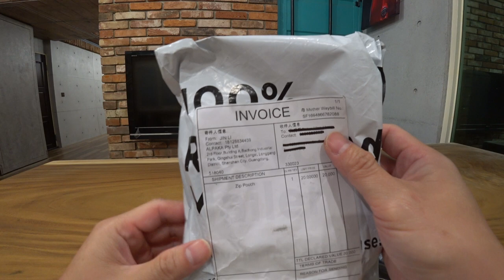Alpaka metro pouch & hub pouch hook and loop unboxing開箱